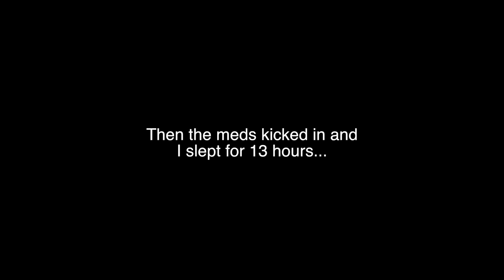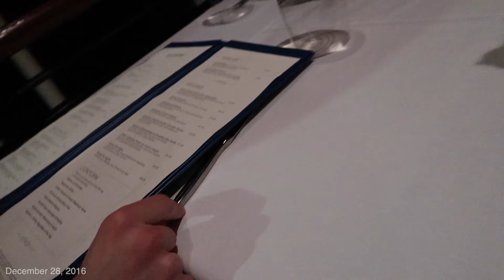SENT TO THE HOSPITAL | Taylor Baxter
A day at sea on the ship and I have to visit the doctor...
FREE STUFF ⬇⬇⬇
UBER: "TaylorB9527UE" ● PostMates: "6BFAG"
Lyft: Taylor4748 ● UberEats: "Eats-TaylorB9527UE"